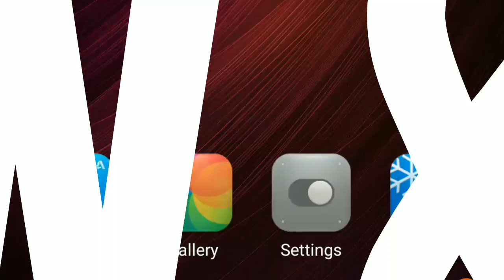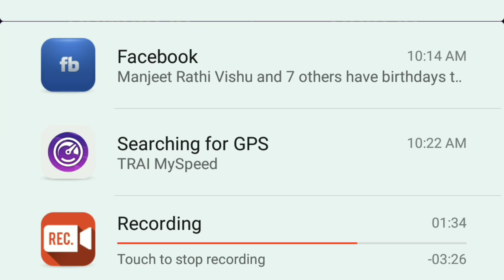Jio speed in meerut